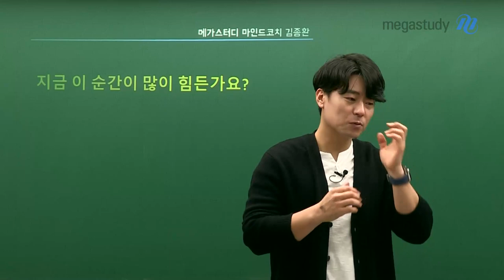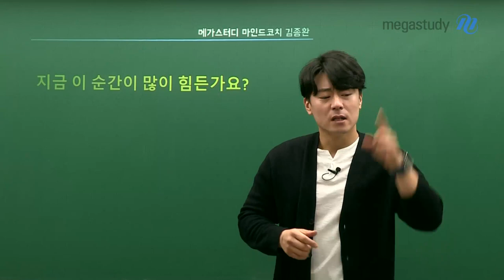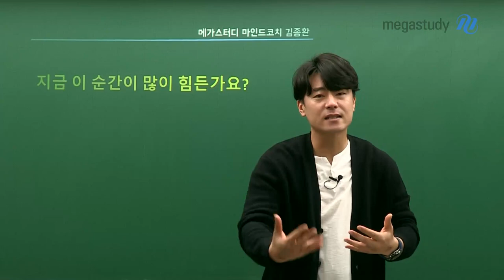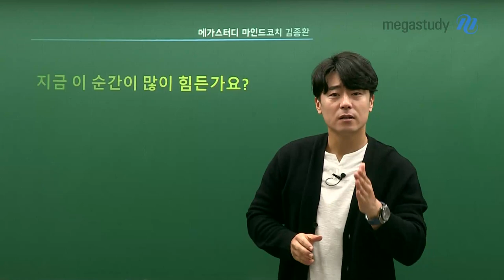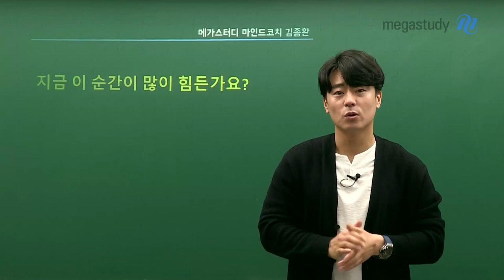[메가스터디] 학습심리 김종환 쌤 - 지금 이 순간이 많이 힘든가요?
지금 이 순간이 힘든가요? 라는 질문에
대다수는 힘들다고 말합니다.

하지만
지금의 고통은 꿈을 위해 나를 단련시키는 과정이랍니다.
점점 적응하다보면 내일이 기대되는 오늘이 될거에요.

하루를 마감하며 '오늘 하루 참 잘했다!' 할 수 있도록
꿈을 향한 과정을 슬기롭게 이겨내 보아요★